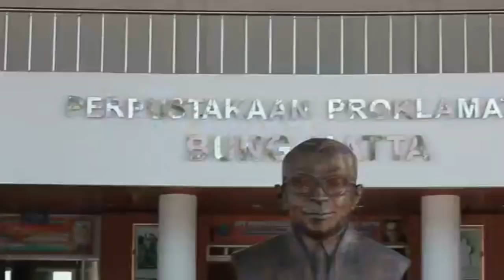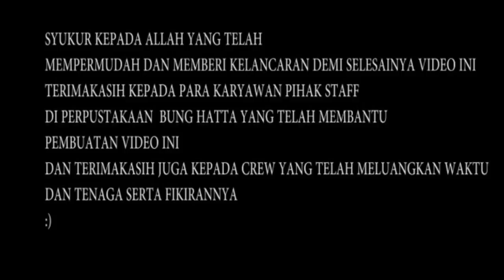Berjanjilah pada diri mu.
Tetap tersenyum dan teruslah bersyukur..